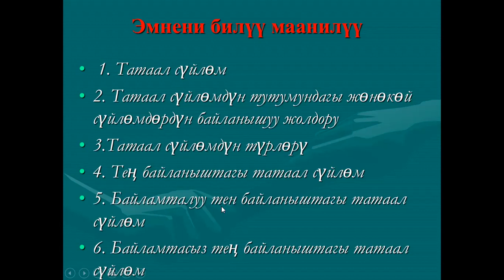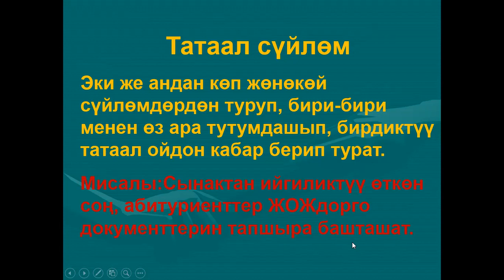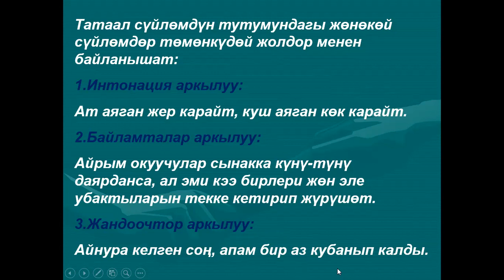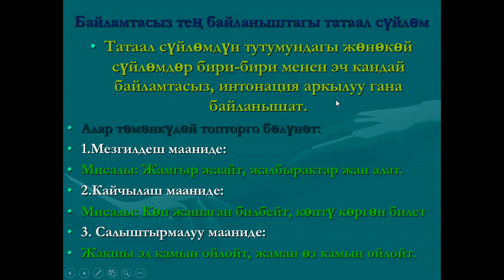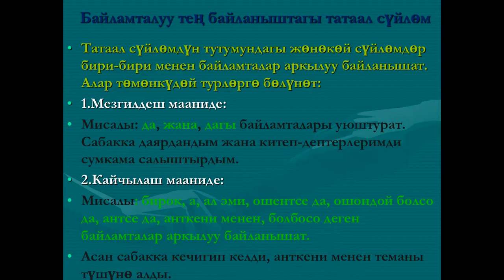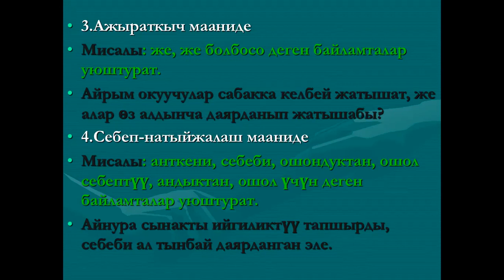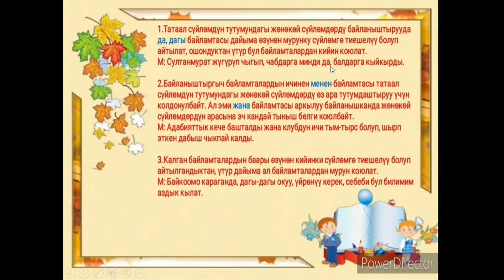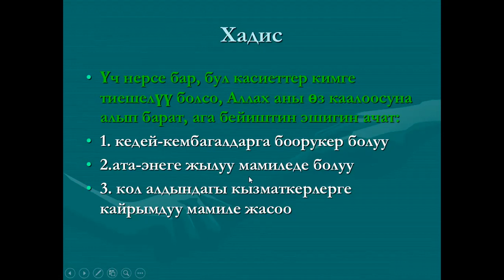Татаал сүйлөмдүн синтаксиси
Татаал сүйлөмдөр жөнүндө маалымат